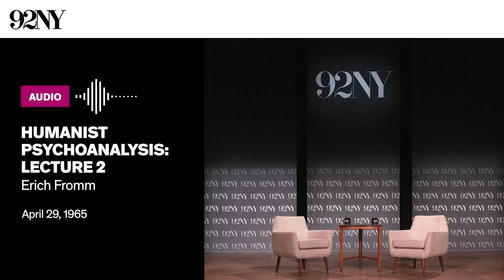Humanist Psychoanalysis: Lecture 2 with Erich Fromm (1965)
Social psychologist Erich Fromm gives the second lecture in his series on humanistic psychology. After addressing audience questions about the previous lecture, Fromm analyzes Sigmund Freud’s theories about the unconscious and conscious mind. Freud viewed the unconscious mind as the representation of the dark and unnatural forces that prevent a person from acting rationally and consciousness as “to be aware of being.” Fromm also explains Freud’s interpretation of repression and the effects of repression on the mind. He then describes how the unconscious mind doesn’t truly exist, but rather, is an attribute or form of human experience. The discussion concludes with audience questions.